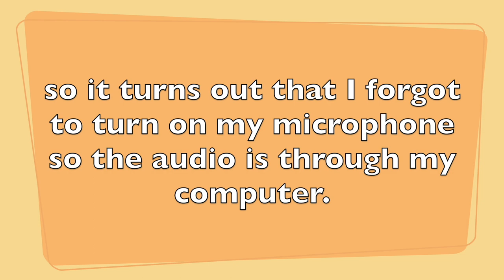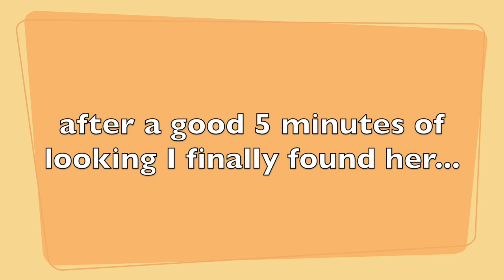Failing To Lunge My Pixel Horse || Star Stable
Welcome back to another extremely chaotic video! This one was rather interesting and fun to edit. Even though I haven't logged on to SSO in a couple weeks, I still felt like there was a lot of new stuff. It'll take me a while to explore all of it. Anyway, we reached 2k!!! I'm super excited!!! I will be doing a 2,000 star coin shopping spree in 3 weeks, and also a Q&A (although that might be a little while since I want as many people to get their question in as possible). Thank you all so much for helping me through this journey. I wouldn't be in this incredible position without you :)❣️

This video was filmed on Star stable!
Click the link to enjoy a horse game full of adventures!

Live, laugh & love life!